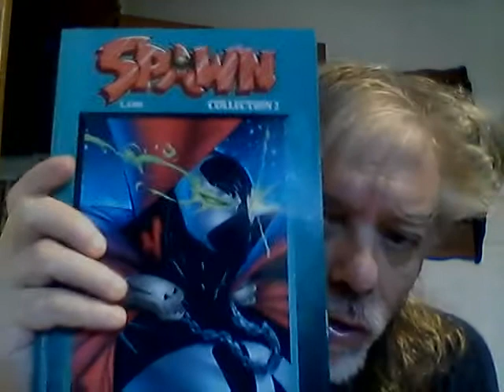SPAWN & TODD MC FARLANE LA RIVOLUZIONE DEL FUMETTO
storia genesi  e problematiche
niente sara' piu' lo stesso
nel mondo del fumetto